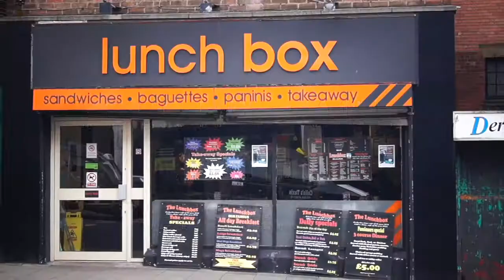Lunch Box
An initiative to feed the homeless of Chesterfield by providing meals at the Lunch Box cafe, Elder Way in Chesterfield. Can you help?